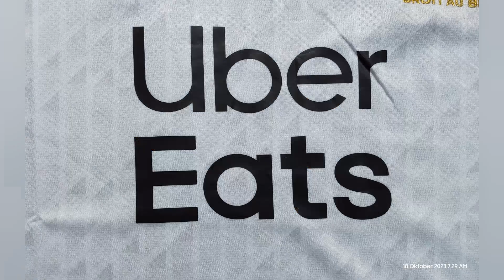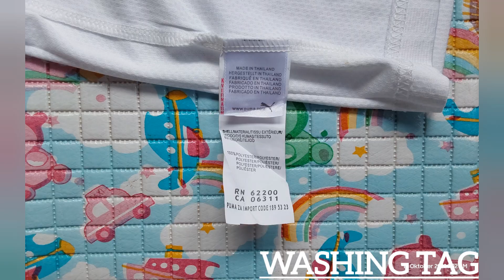#33 DETAIL JERSEY MARSEILLE HOME 20/21 (GRADE ORI) / FANS VERSION ⚪️